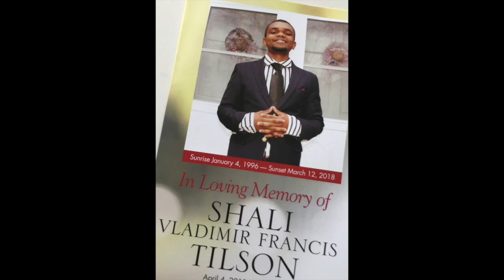Breaking: Atlanta Police Officer Strikes Woman with Bicycle During Peaceful Protest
During a peaceful protest, a Atlanta police officer struck a woman with his police-issued bicycle sending her crashing to the ground. There was not an attempt to see if this woman required any medical attention which we believed would have been protocol.